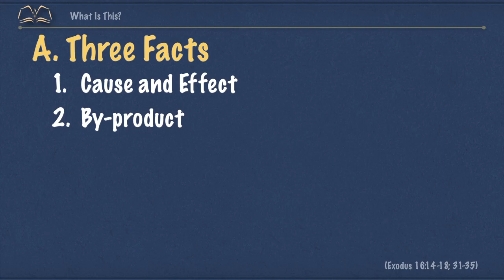What is This?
“What Is This?”  (Exodus 16:14-18; 31-35)

A. Three Facts
1. Cause and Effect
2. By-product
3. Purpose

B. The Question For Us
1. The creation and fall
2. The plan to redeem
3. “What must I do?”
4. “What do I become?”

C. Putting It Together
1. Cause and Effect – Love of God and what I became
2. By-Product – Continuing in faith
a) Organization
b) Designations
c) Worship
d) Membership
e) Doctrine
f) Work

3. Purpose – The image of Christ and glorifying God